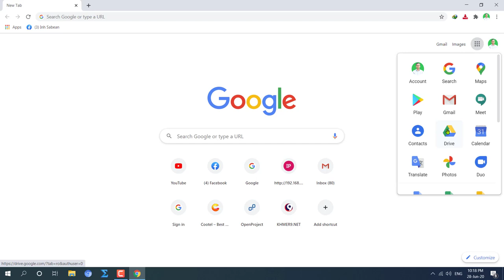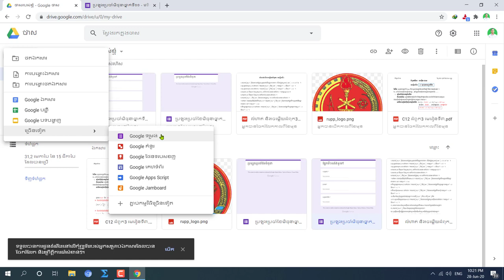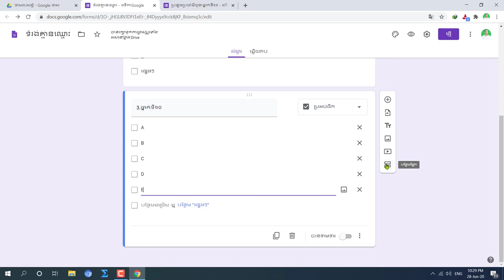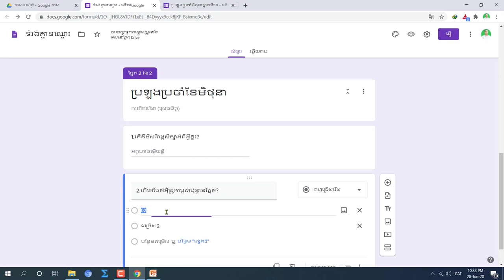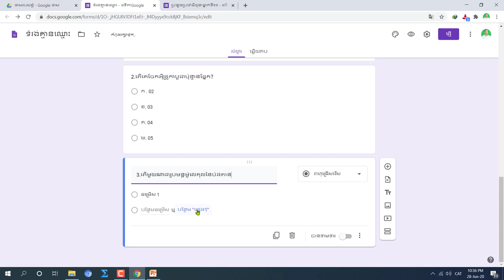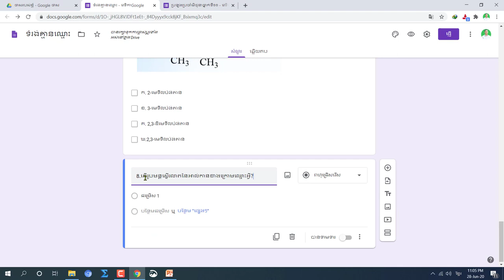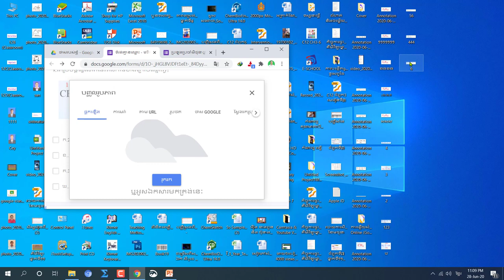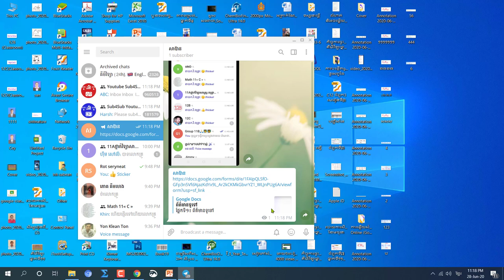របៀបបង្កើតសំណួរតេស្តតាម Online ដោយប្រើ Google form